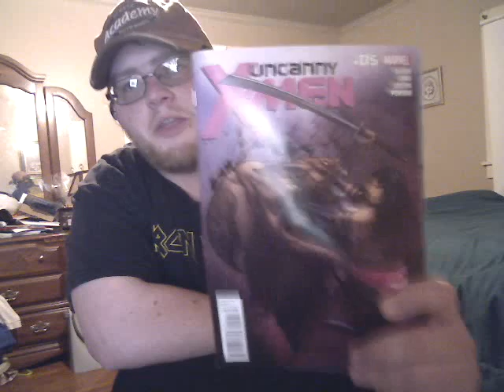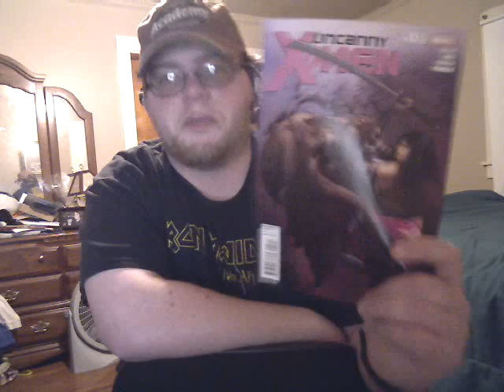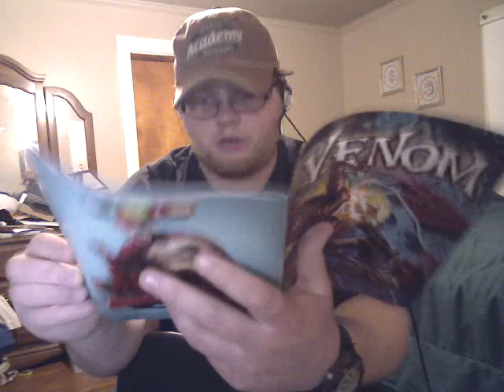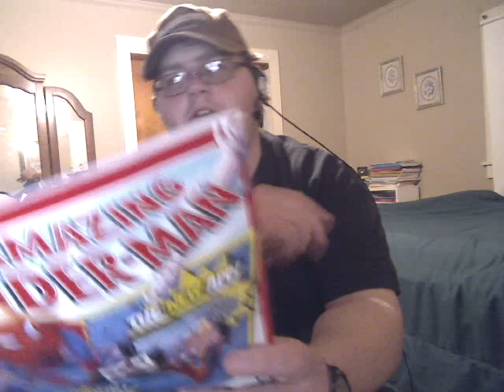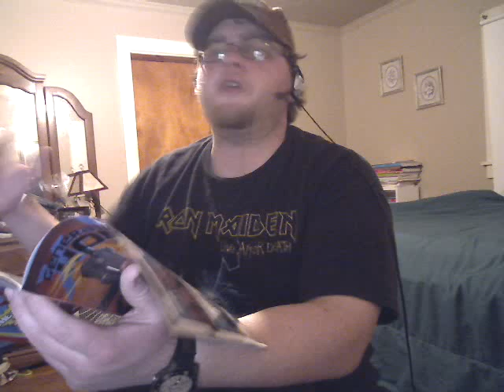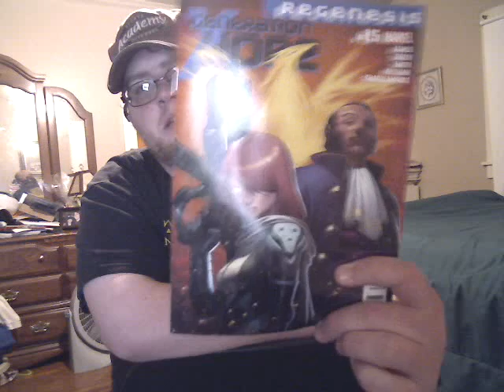Batman 5, Uncanny X-men 5, and Venom 12 review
My comic reviews for this week.